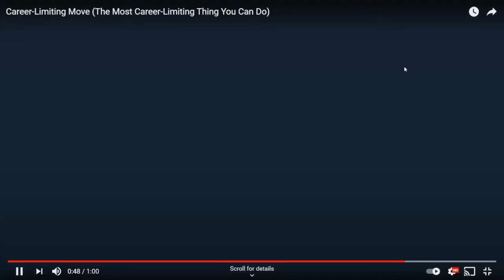International Women's Day Webinar 2021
International Women's Day 2021's ChoosetoChallenge theme encourages us to own individual thoughts and actions as part of our ongoing push for diversity.

Our IWD2021 Panel brought together a diverse set of voices from around Aotearoa to talk about share candid insights and hopes about how we can progress women while we bounce forward into the next era of post-Covid-working.

Panelists Commodore Melissa Ross, Mark Averill, Paula Tesoriero and Martin Snedden and facilitator Kirsten Lacey unpack the power of intersectionality, allyship and becoming culture cultivators — not culture keepers — in this inspiring korero.